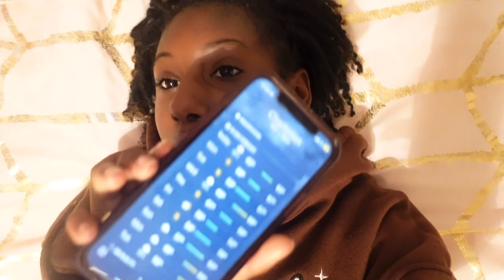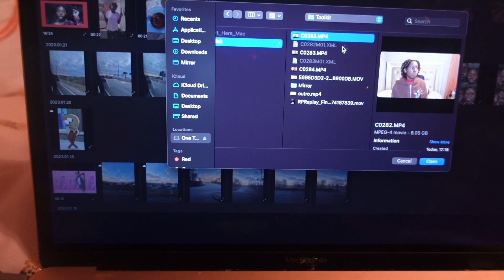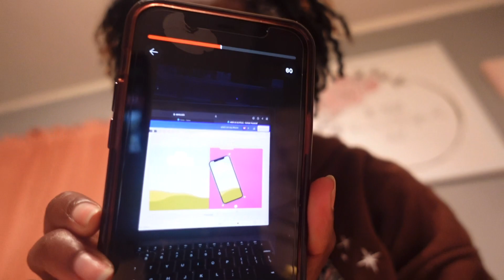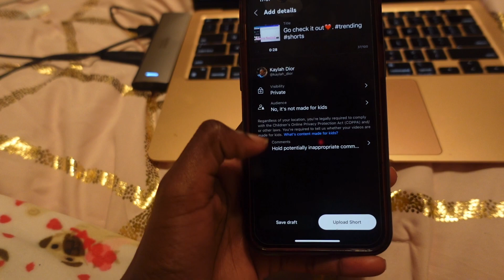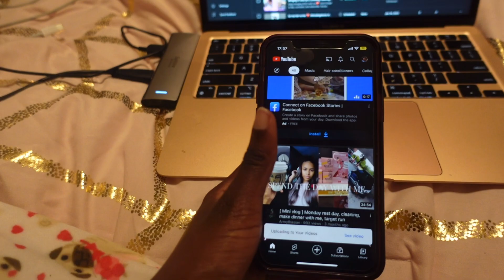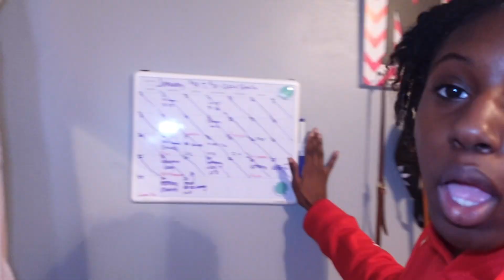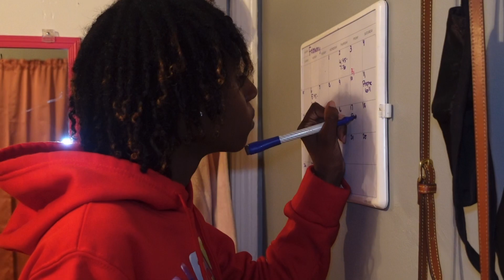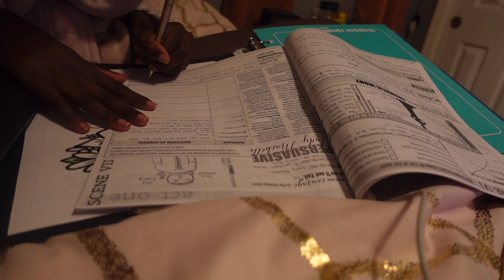Sunday Reset (cleaning, planning, study, etc) |Kaylah Dior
Enjoy getting ready for week/February with me❤️.